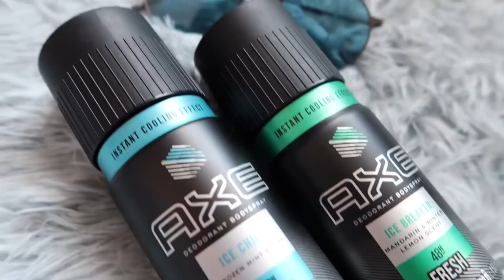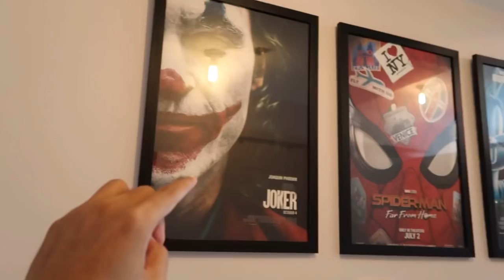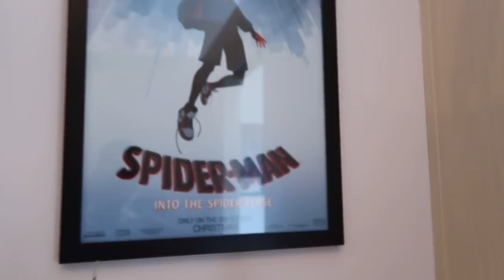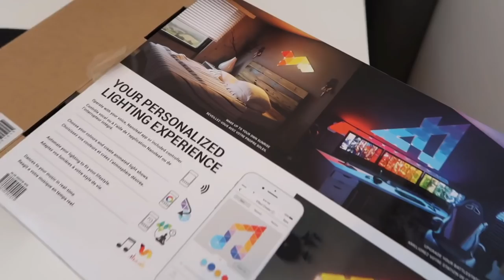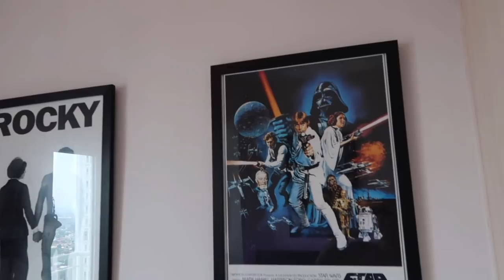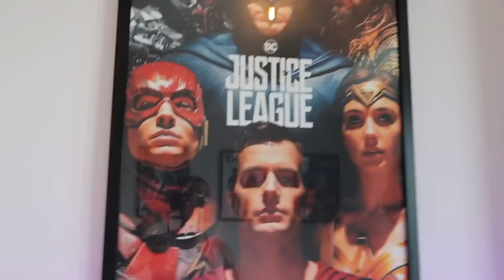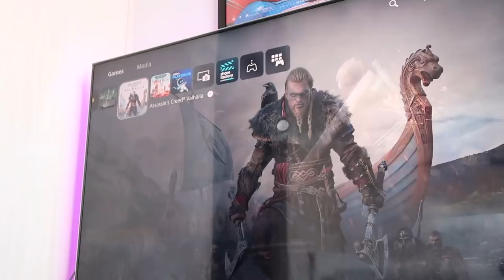MY UPDATED ROOM TOUR!